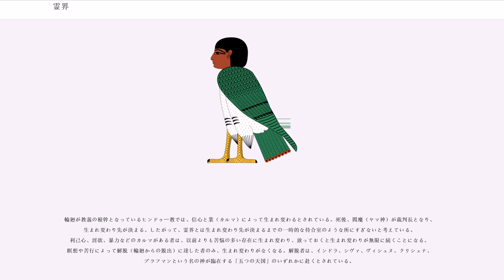霊界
霊界（れいかい）は、死後に霊ないしそれに類するものが行き着くとされる世界。死後の世界。精神の世界。非物質世界。

霊界という概念は古今東西に存在するが、それが意味する内容は個々人や信仰（宗教的立場）によって極めて異なる。

一般に霊界といった場合は前者の意味で用いられることが多く、あの世、後世、死後世などの表現でも呼ばれている。伝統的な宗教の中には、死者が存命中にこの世で行った善悪の行いや信仰心などに応じて、行き先が天国と地獄に分かれるとするものもある。また近年では、霊界は階層状の世界であり、魂の状態に応じてふさわしい層に行くとも言われるようになった。

霊や死後の世界という概念が歴史に登場したのは、実に6000年以上前の古代エジプトの時代までさかのぼる。古代エジプトのヘセプーチ王の棺に死者の書が描かれている。古代のエジプト人たちは霊魂は死後、「バー」という鳥の姿になって、肉体からあの世にとびたち、あの世の楽園アアルで永遠の生を送ると考えていた。

古代ギリシャの哲学者ではプラトンが霊界が存在していると述べ、あの世の様子についても語った。

不可知論の立場では、死後の世界については、あるにしてもないにしても、人間の認識能力では知ることはできないと考える。インドの仏陀は、死後の世界があるとも無いとも語らず、それよりも、いま苦しんでいる人の苦しみを取り除くことが先である、と述べた。こうした姿勢は無記と呼ばれている。

17世紀から18世紀のエマヌエル・スヴェーデンボリは霊界日記を記した。

18世紀にヨーロッパで唯物論 materialismという考え方がある程度広がったが、唯物論では物質以外は存在しないと考えるので、死後に霊が残るとは考えず、霊界の存在は想定しなかった。唯物論の立場からは、霊界という用語は霊実在論の立場から論じられていることにすぎない、という理解であった。

1847年には米国のアンドリュー・ジャクソン・デイヴィスが『自然の原理』The Principles of Natureという本を出版し、霊界の仕組みを説いた。

1857年にはフランス人アラン・カルデックが霊の生まれ変わりや死後の世界について記した『霊の書』（Le Livre des Esprits)を出版した。

1920年代にはイギリスのモーリス・バーバネルが霊媒役となりシルバーバーチの霊訓を伝えはじめた。そこには死後の世界、霊界に関することも多数含まれていた。

日本では、大正～昭和期に宗教大本を立ち上げた出口王仁三郎が、入神状態で多様な霊界の諸層について語り、『霊界物語』（全81巻）としてまとめた。また、その宗教大本から独立した浅野和三郎は、「心霊科学研究会」などの「霊界」を探求・研究する組織を創設し、「日本の心霊主義運動の父」と称されている。この流れから、浅野正恭、新倉イワオ 、中岡俊哉、三浦清宏、つのだじろう など多数の心霊研究家が輩出されている。

昭和～平成にかけて丹波哲郎が霊界に関する著書を多数出版、1989年には映画『丹波哲郎の大霊界 死んだらどうなる』を制作・公開した。2005年ごろには江原啓之や美輪明宏がテレビ番組オーラの泉に出演するようになり、人々のスピリチュアリズムや霊界に対する関心も高まった。

19世紀から20世紀にもなると自然科学に過度の期待を寄せる人々が増え、霊界のことまでも自然科学的に立証しようとするような試みも欧米諸国などで行われた。

一般に霊界といった場合はこちらの意味となる事が多い。天上や地底、海の彼方や異次元など、別世界に死後に霊の行き着く世界があるという考え方は、古来様々な宗教や信仰に見られる。肉体が滅んだ後でも霊、精神（幽体）、意識（体）などと呼ばれる非物質的な存在が滅びずに残り、それらが暮らす、または魂の故郷へ帰る世界とされる。伝統的な宗教では天国、地獄、浄土、黄泉などの言葉でそれを呼んでいる。

一部の宗教や信仰においては、死後にだけ行く場所というわけではなく、非物質世界の一つとして霊界を位置付けているものがある。この場合の霊界は、1) 超自然的な人間同士のつながり（ネットワーク）、あるいは 2)現実世界（この世）と重なるようにして表裏一体の不可視の存在たちの世界、があると言われている。

前者（超自然的な人同士のつながり）の意味での霊界は、舞台としての世界ではなく、媒介としての世界であり、何らかの未知の力により霊界を通じて他者と交信する。後者では生霊や死霊、守護霊といった存在とその影響が信...